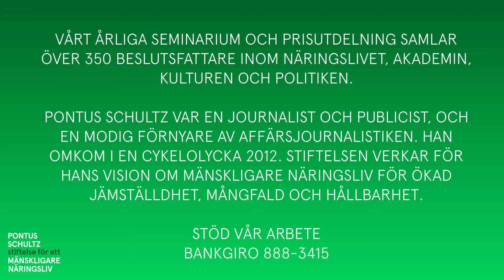Hanna Stjärne - vad kan näringslivet göra för ökad jämställdhet?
Kort intervju med Hanna Stjärne, vd på SvT om vad näringslivet kan göra för ökad jämställdhet. Pontus Schultz stiftelse för ett mänskligare näringsliv 2016